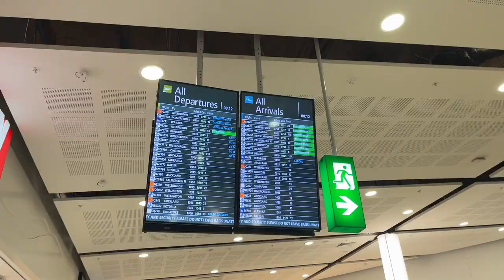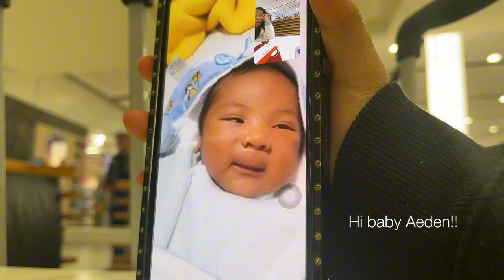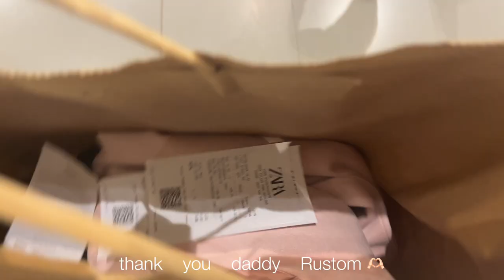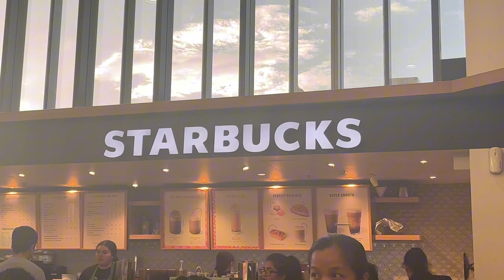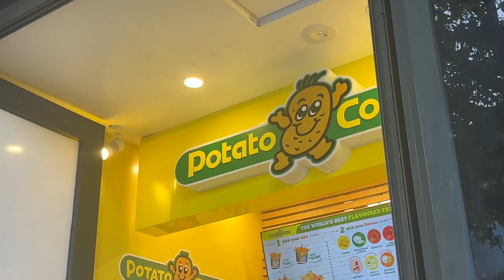TRAVEL VLOG: Auckland | sanrio gift shop, potato corner, crochet bag (what's in my bag)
Hi everyone, it's me Dannah! It's good to be back! I will try to post daily vlogs or high school vlogs despite my busy schedule.